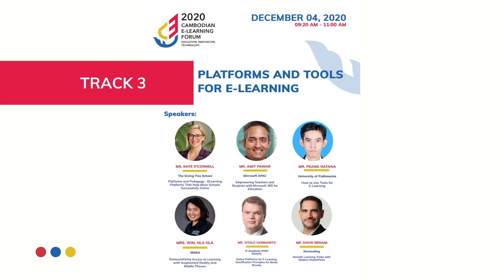CEF2020 - Forum Overview